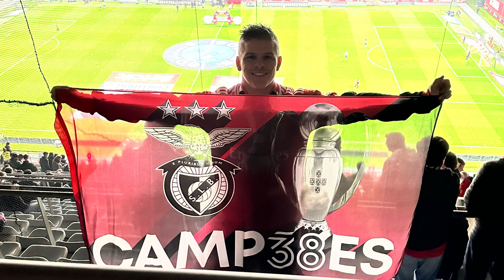BRAGA 0-1 BENFICA!! TRUBIN E TENGSTEDT DEVOLVEM LIDERANÇA DA LIGA AO BENFICA NA BATALHA DA PEDREIRA!